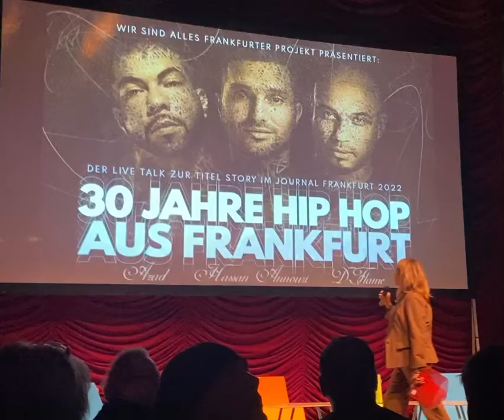30 JAHRE HIP HOP FRANKFURT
30 JAHRE HIP HOP FRANKFURT - Oldschool und Newschool - Impressionen aus dem Fortuna Irgendwo mit AZAD, Hassan Annouri und D-Flame präsentiert von und mit dem Journal Frankfurt.
Eine wirklich tolle und sehr gelungene Veranstaltung.

🎥 Visionary, Location Scout, Brand Ambassador | 🇩🇪🇨🇭